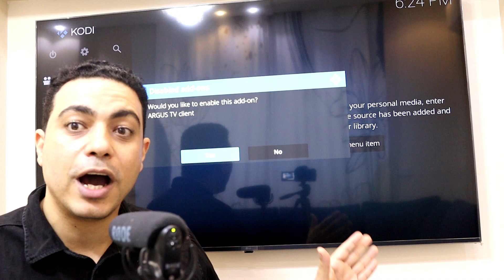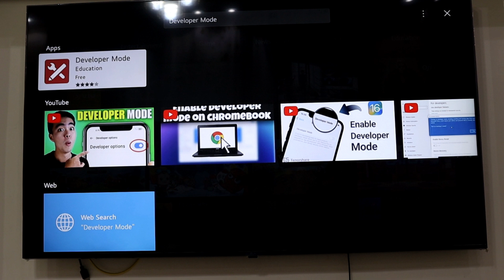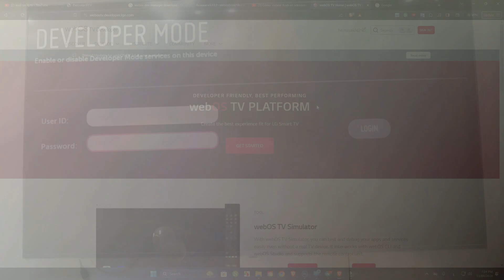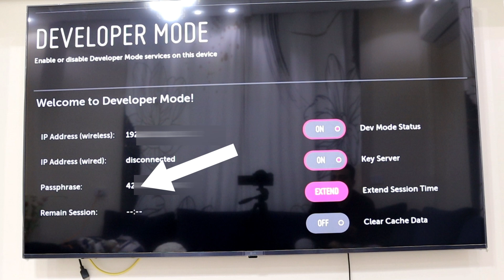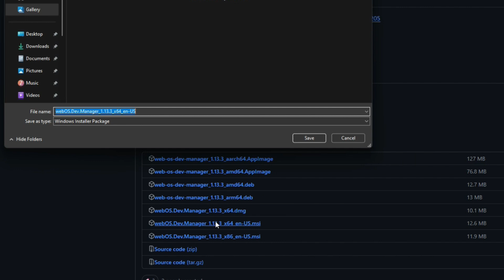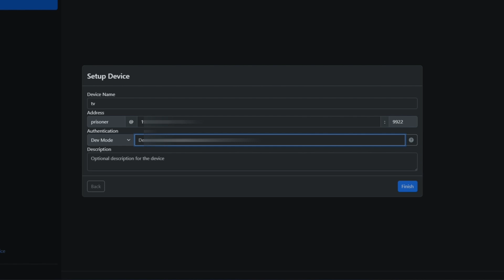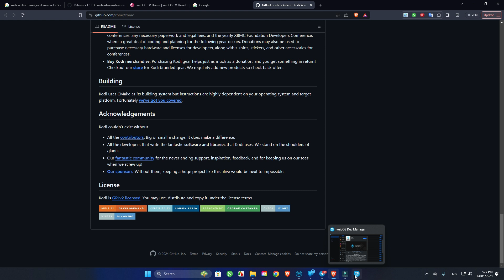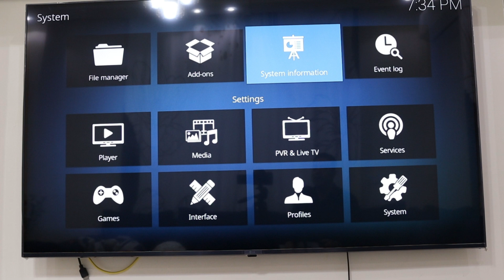حصريا طريقة جديدة لتثبيت البرامج على تلفزيون LG من خارج المتجر لتنزيل البرامج الغير متوفره على شاشه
تثبيت التطبيقات من خارج متجر شاشة لـ جي سمارت بطريقة بسيطه وخطوات معدودة وللاستفاده من كل امكانيات الشاشه
Install any apps outside the LG Store
كيفية تنزيل تطبيقات علي الشاشة من خارج المتجر
LG application
Download webOS apps
developer mode lg
ففي هذا الفديو نقدم لكم الطريقة بشرح تفصيلي لتصل في النهايه لتنزيل برامج من خارج متجر الشاشه

LINKS
lgaccount

ــــــ
webOS.Dev.Manager

نشر و اعجاب و تعليق .. يساعدنا في وصول محتوى القناة لاكبر عدد ..وتقديم المزيد من الفديوهات الرائعة

by: Ibrahim Said